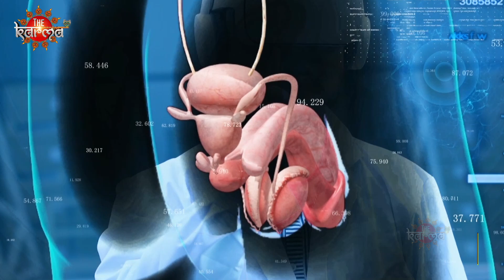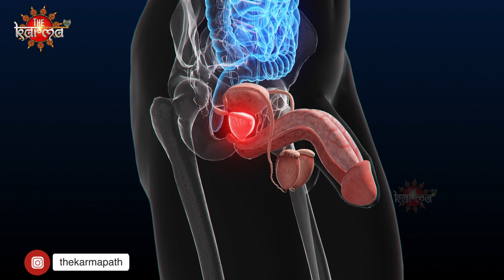Mahabharat में लिंग परिवर्तन किसने कराया? Bhishma Vadh कैसे हुआ? | The Karma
प्राचीन काल की एक घटना आज के मॉर्डन मेडिकल और साइंटिफिक जगत के लिए भी एक बड़ी सीख है। आज मेडिकल साइंस इस मुकाम पर है कि लोग धड़ल्ले से अपना लिंग चेंज करवा रहे हैं। मॉर्डन सर्जरी का कमाल ऐसा है कि लोग लड़का से लड़की या लड़की से लड़का बन रहे हैं। यह बदलाव केवल ऊपरी तौर पर नहीं है बल्कि पूर्ण रूप से हो रहा है। लड़के के अंदर लड़कियों वाले हार्मोनल चेंज और बाह्य लिंग परिवर्तन हो रहे हैं। ऐसा ही लड़की से लड़का होने पर हो रहा है। आज मानव शरीर में किडनी, हार्ट, लीवर, स्किन, आंख, बाल और दूसरे कई अंग ट्रांसप्लांट के साथ पेनाइल इम्प्लांट सर्जरी या पुरुष लिंग प्रत्यारोपण भी हो रहा है।मेडिकल साइंस की इस प्रगति से कुछ लोग उम्मीद लगा रहे हैं जिस तरह डोनेशन या मृत्यु के बाद डोनेशन के जरिए किसी शख्स की आंखे, किडनी और हार्ट दूसरे व्यक्ति में ट्रांसप्लांट हो रहे हैं। उसी तरह वो दिन दूर नहीं जब लिंग ट्रांसप्लांट भी होने लगेगा। जिसमें एक व्यक्ति दूसरे को अपना लिंग दान कर सकेगा। यही नहीं पुरुष स्त्री को और स्त्री पुरुष को अपना लिंग दान कर सकेंगे। प्राचीन भारत के महाभारत काल में एक ऐसी घटना हो चुकी है। जब एक शख्स ने दूसरे शख्स को अपना लिंग दान कर दिया और किराये पर दे दिया। लेकिन उसके बाद उसके साथ जो हुआ वो आज के वर्तमान युग के लोगों को भी सीख देने वाला है।

An ancient incident serves as a significant lesson for today's modern medical and scientific world. Modern medical science has advanced to the point where people are undergoing gender changes with remarkable ease. The marvels of modern surgery allow individuals to transition from male to female and vice versa. These changes are not merely superficial but complete, involving hormonal changes and external gender transformation in males, and similarly for females transitioning to males. Today, the human body can undergo transplants for kidneys, hearts, livers, skin, eyes, hair, and various other organs, including penile implant surgery or male genital transplantation.

Some people are hopeful that, just as eyes, kidneys, and hearts are being transplanted from one person to another through donation or post-mortem donation, the day is not far when genital transplants will also become a reality. In such a scenario, one person could donate their genitalia to another. Furthermore, men could donate their genitals to women, and women could donate theirs to men. In ancient India, during the Mahabharata era, there was an incident where a person donated and even rented out their genitals to another. However, what happened afterward serves as a valuable lesson even for people in the current age.